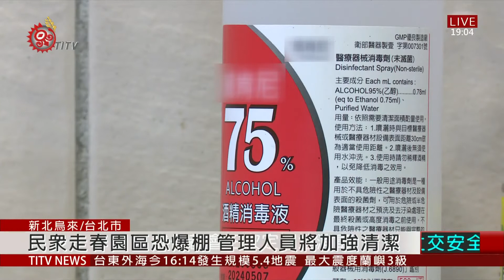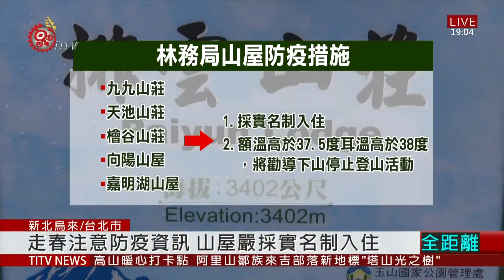森林遊樂區人次限制 民眾走春留意防疫資訊 2021-02-04 IPCF-TITV 原文會 原視新聞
林務局針對森林遊樂區性質，有不同人流管控。像是民眾常去的太平山、奧萬大跟合歡山等，是以車輛數控管，而在阿里山、觀霧及墾丁等森林遊樂區，則以人次限制。

面對春節人潮，除了人流管控，園區內的清潔，更不可少。

林務局提醒，遊客入山前，可留意林務局網站、車上廣播跟沿路跑馬訊息，掌握園區狀況，避免白跑一趟。另外有登山行程的民眾要注意了，林務局的五個山屋，是採實名制入住，若登山者體溫過高，都會被勸離下山。